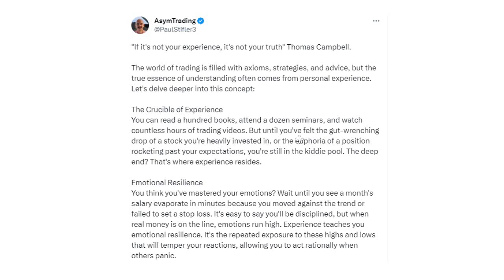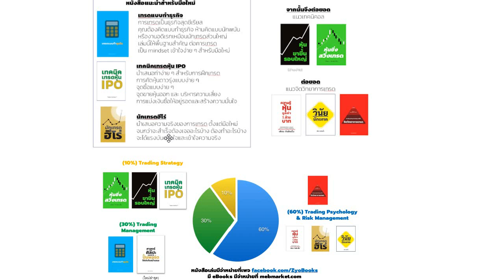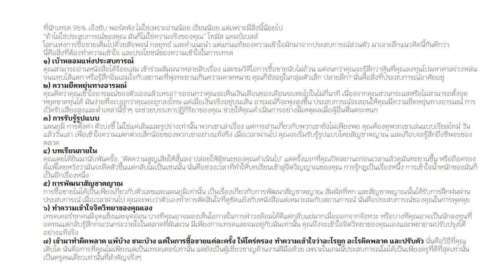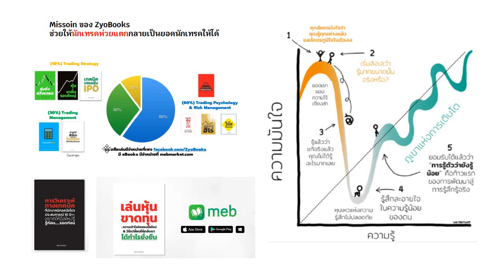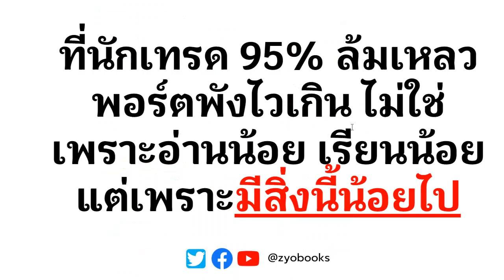ที่นักเทรด 95% ล้มเหลว พอร์ตพัง ถอดใจไวเกินไป ไม่ใช่เพราะอ่านน้อย เรียนน้อย แต่เพราะมีสิ่งนี้น้อยไป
๑. การวิเคราะห์ทางเทคนิค : ที่นักเทคนิคอลมือโปร ประสบการณ์ 10 ปี++ อยากบอกมือใหม่ รู้ก่อน...รอดก่อน
๒. เล่นหุ้นขาดทุน : ความเข้าใจผิดของมือใหม่ & วิธีเปลี่ยนให้กลับมาได้กำไรยั่งยืน
๓. หากย้อนเวลากลับไปได้ ผมจะบอกตัวเองตอนเริ่มเล่นหุ้น ให้ทำ 16 เรื่องนี้